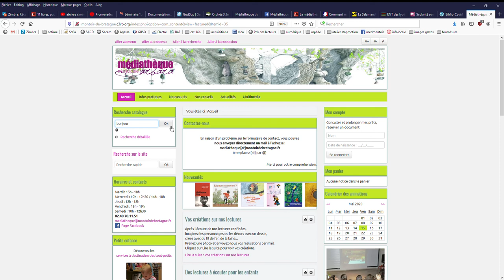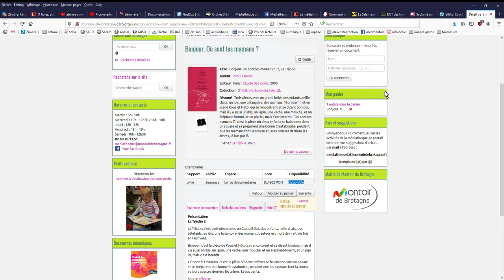Comment réserver des documents quand on n'est pas inscrit·e (version ordinateur)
Vous n'êtes pas encore inscrit·e à la médiathèque de Montoir-de-Bretagne, mais en attendant sa réouverture vous souhaitez réserver des documents pour qu'on vous les prépare.
Remplissez votre panier, transformez votre liste en pdf, envoyez-la nous par mail avec votre nom et n° de tél.
Les bibliothécaires vous recontacteront pour fixer un RDV et vous prêter les documents choisis.
En cas de difficulté, n'hésitez pas à nous contacter par mail ou téléphone.